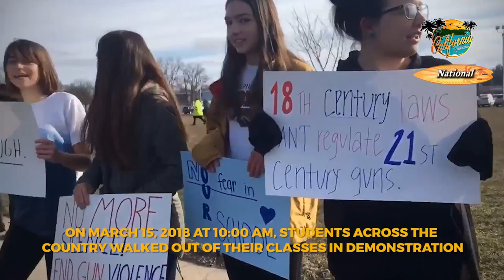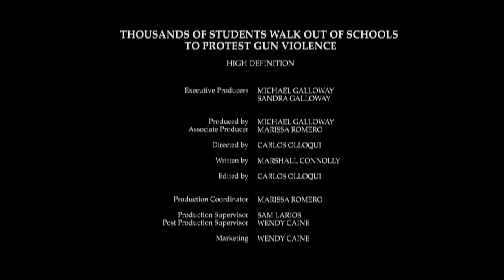Thousands of students walk out of schools to protest gun violence HD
Thousands of students walk out of schools to protest gun violence
By Marshall Connolly (CALIFORNIA NETWORK)
3/15/2018